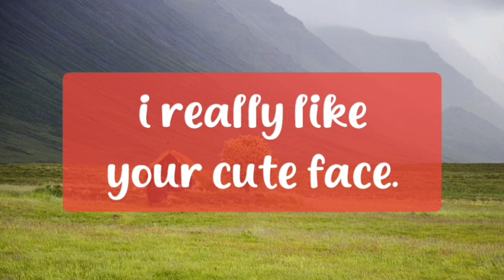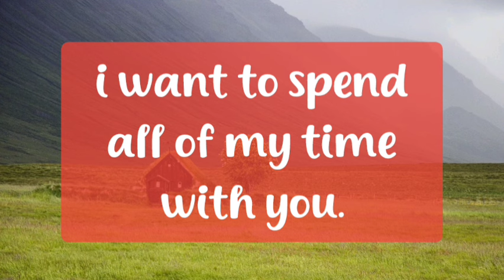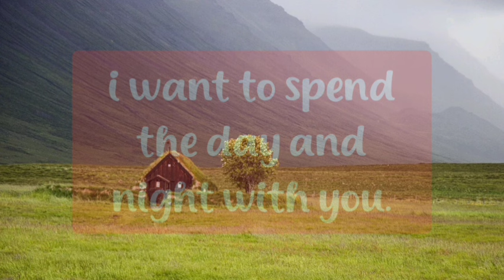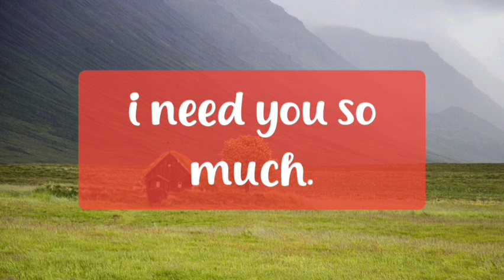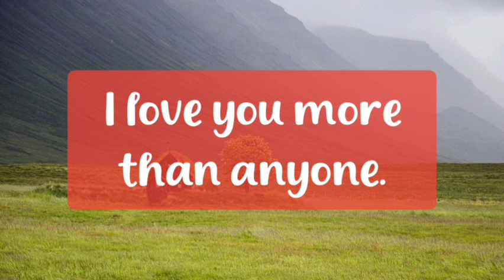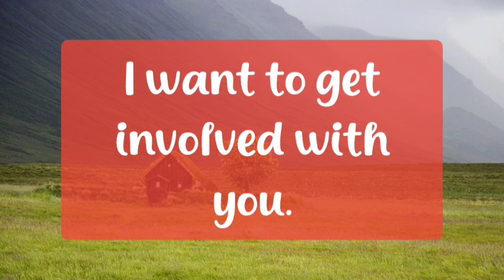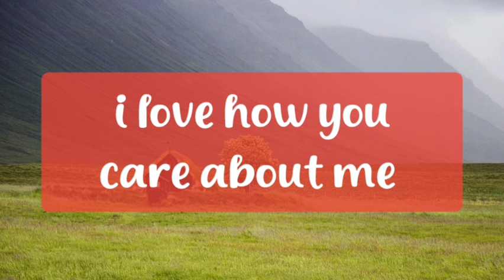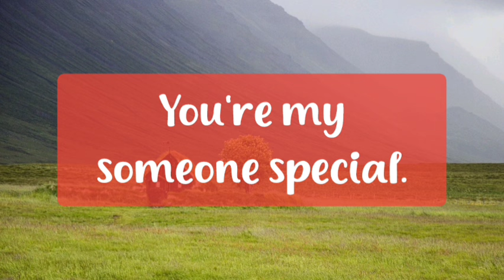Tonight Messages From Your Partner 📵🌕⭐